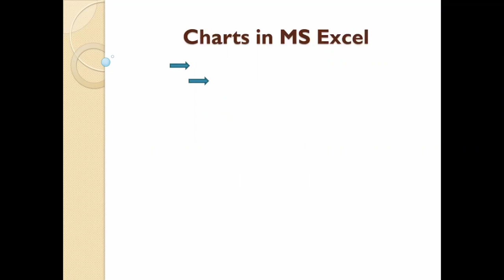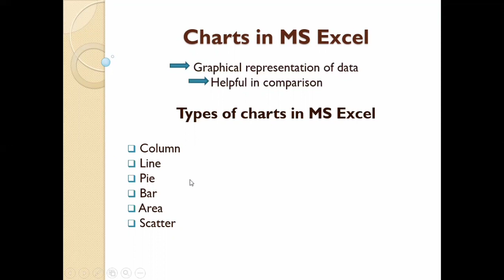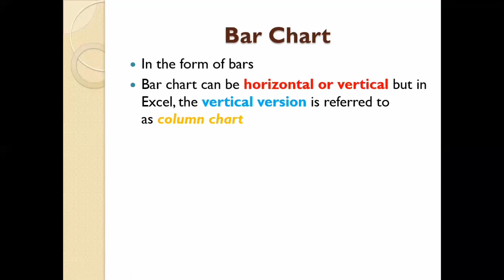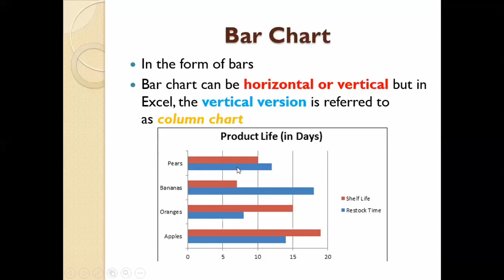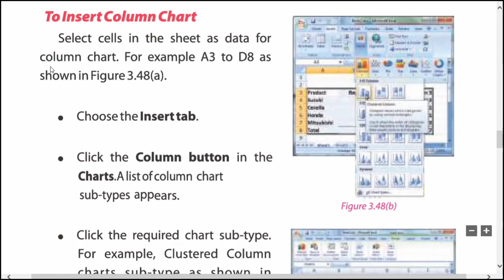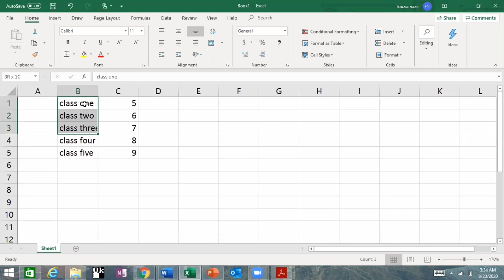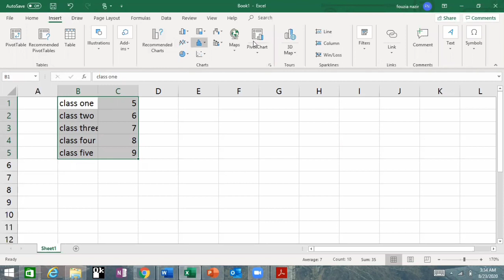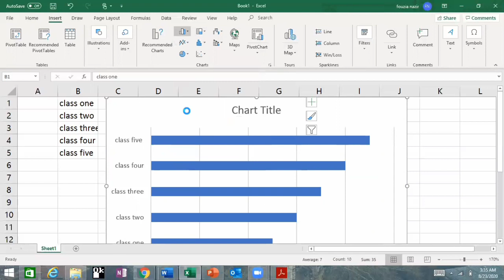8 Computer Unit # 3 Ex Q # 5 part (vii)